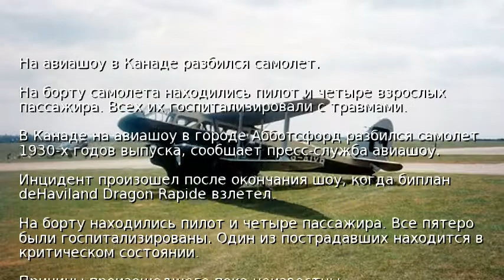На авиашоу в Канаде разбился самолет